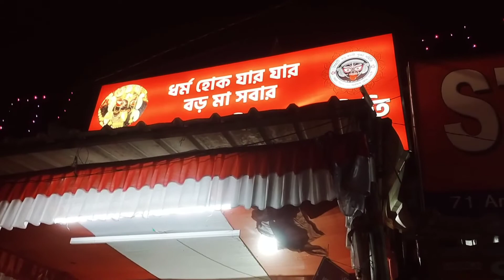Naihati boroma Kali puja 2022/ naihati biggest Kali idol/ naihati Boro Kali @kipte lok